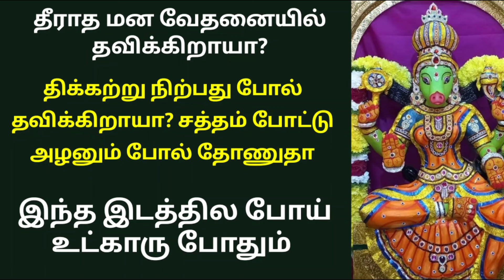தீராத மனவேதனையில் தவிக்கிறாயா?